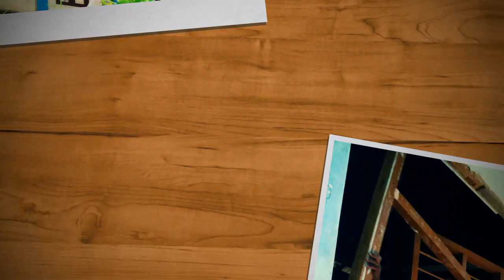Diriya Aruna 19th Project by Faculty of Medicine, University of Sri Jayewardenepura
"Diriya Aruna”, a charity project conceived by the Faculty of Medical Sciences of University of Sri Jayewardenepura, aims at providing necessary infrastructure facilities to under privileged students in Sri Lanka. Since its inception in 1997, this project has been continued by every batch, growing from strength to strength for the betterment of education in 18 rural schools island wide.

Owing to the free education system of Sri Lanka, each and every child is entitled for free education up to tertiary level; but it is a known fact that the reality of equal quality education island wide is a myth. Poverty and lack of proper infrastructure is a key factor that degrades the quality of education in rural areas. There are students, parents and teachers who combat many hardships amidst all odds in order to continue proper education in these under privileged schools.

“A child without education is like a bird without wings”. Therefore we believe that encouraging these students by providing necessary support, is most certainly the best way to achieve our final goal. Accordingly, in each installment, a deserving school is selected and classrooms are constructed to meet the demands of the student population in the institution.

This is indeed a mammoth project which ensures that the students growing up in poverty would achieve an excellent education. Every minute shred of financial support, goes a long way across the streets and streams to approach the needful students around the corners of the island. This is the 19th consecutive victorious step towards a future where all children perform their best, overcoming the hurdle of poverty.

Our Vision

Is to become the role model of Sri Lankan university culture through paying gratitude towards free education, as a generation benefiting through it. We will ensure its sustainability through inspiration and facilitation of attainability towards it for another generation of students. This would happen through advancement of our assistance and knowledge hence changing the attitudes and perception towards free education thus providing infrastructure irrespective of financial or geological barriers, the selected generation may face.

Our Mission

Is to build a pathway in order to achieve the climax of our vision as a whole batch using our skills and knowledge and to gather new experiences through it.

In this year

For the 19th consecutive year, the Faculty of Medical Sciences, University of Sri Jayewardenepura (USJP) lends a helping hand for the betterment of education in Sri Lanka. This time we would like to offer to renovate a science laboratory and provide laboratory equipment for a school in need situated in Western Province or Rathnapura District. Willing principals can apply for the offer by addressing a letter to the "Diriya Aruna" Organizing Committee, Dean's Office, Faculty of Medical sciences, University of Sri Jayewardenepura, Gangodavila, Nugegoda.